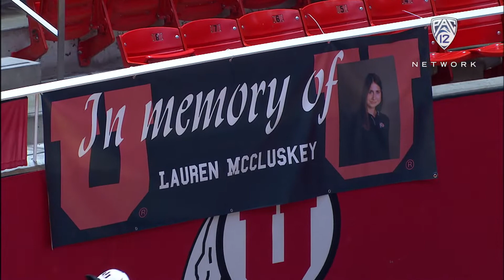Recap: No. 19 Washington State women's volleyball sweeps Utah after emotional evening in Salt...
Pac-12 Networks' Kate Scott and Camryn Irwin recap No. 19 Washington State women's volleyball's three-set sweep over Utah Wednesday night in Salt Lake City. With emotions riding high for both schools, the Utes jumped out to an early lead behind Dani Drews, who finished with 11 kills. The Cougars would retake the lead and work their way to a sweep as Penny Tusa's 15 kills and 14 digs fueled the road victory.